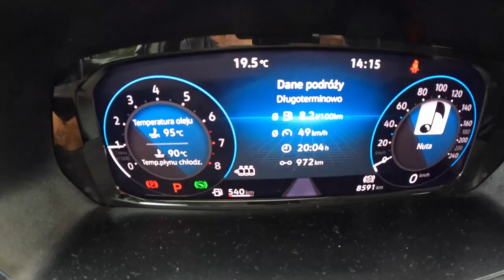2022 Volkswagen Caddy 1 5 TSI 114HP 0 100 POV Test Drive Joe Black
Car: Volkswagen Caddy V Caddy 1.5 TSI 114HP 2022

0:00 Intro
0:15 Walk-around and interior
1:23 Casual driving
6:40 Tunnel
7:20 City drive
10:43 Bumpy road
12:10 Highway
14:00 Casual driving
15:48 Acceleration
16:05 Casual driving
22:33 Engine view
22:51 Fuel Consumption

Engine: 1.5L Petrol (Gasolina) 4-cylinders
Displacement (cc): 1498
Power: 84 kW/114 hp
Torque: 220 Nm
Traction: FWD ( Front-Wheel Drive )

Acceleration (0–100 km/h): 11,9 s.

Fuel Tank Capacity: 50L
Total Range: 785 km
Weight: 1611 Kg
Cargo Space: 1213 Liter
Model: 2022
Date of Production : 2021-
Base Price in Germany : 27.518 EUR

Driver: Joe Black
Video: GoPro Hero 10 Black / Sony a6300 + Sigma 16mm f1.4
Audio: Zoom H2n (recorder) & Roland CS-10EM (binaural microphones)
Edit: MacBook Pro / Final cut Pro X